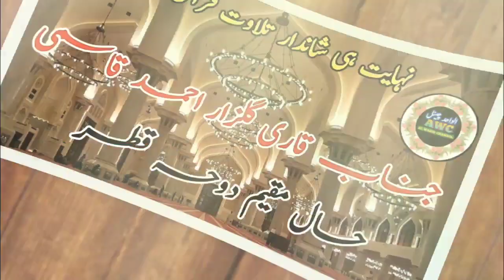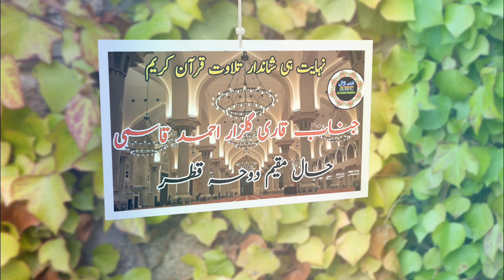New Tilawat Qari Gulzar Ahmad Qasmi || Doha Qatar || 09/08/2023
جناب قاری گلزار احمد صاحب قاسمی رامپور ی
حال مقیم دوحہ قطر
امام مسجد دوحہ قطر